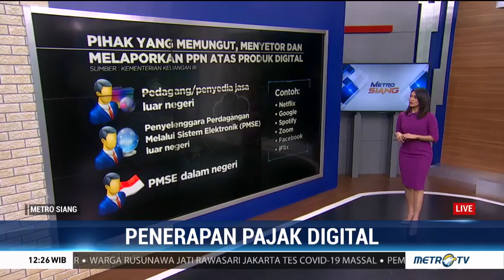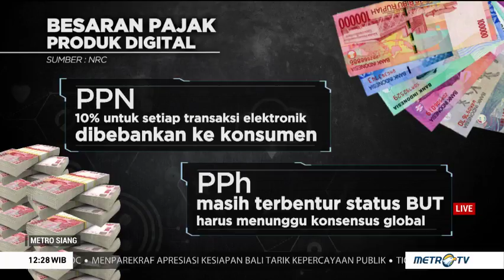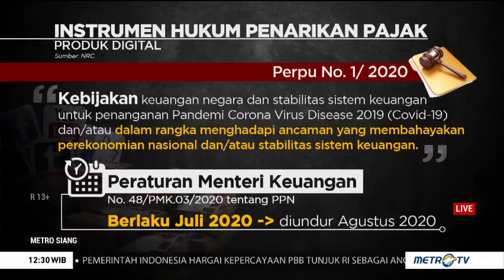Melihat Penerapan Pajak Digital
Pemerintah akan segera mengenakan pajak pada setiap transaksi pembelian produk dan jasa digital yang dilakukan konsumen dalam negeri. Berapa besar pajak dan produk digital yang seperti apa yang akan dikenakan pajak?